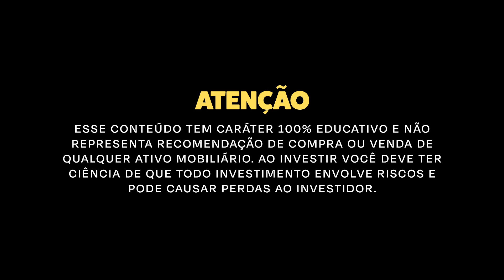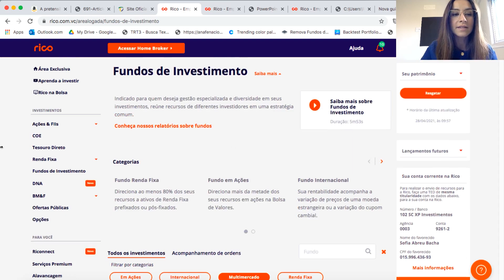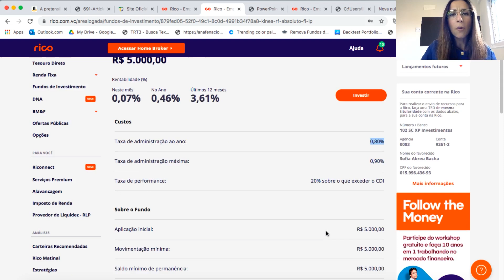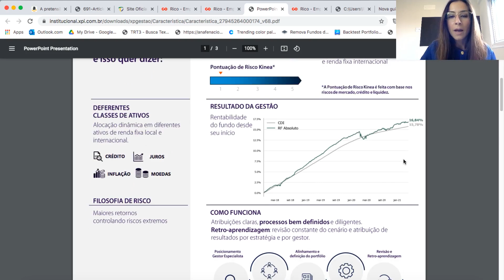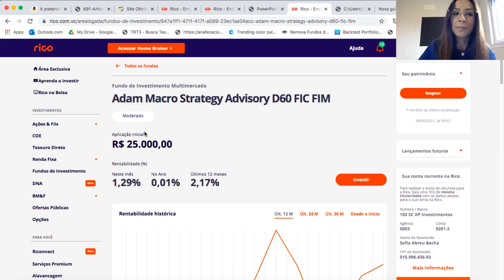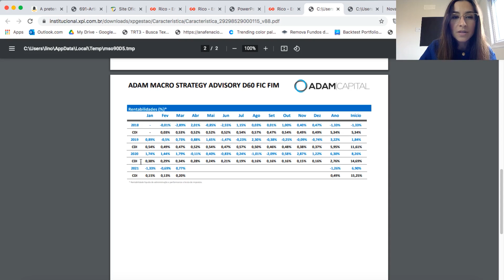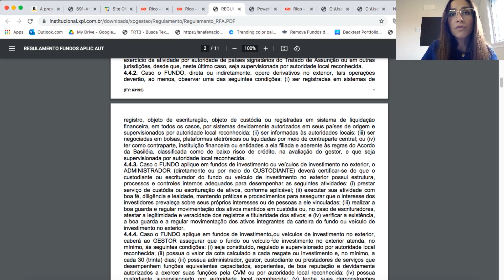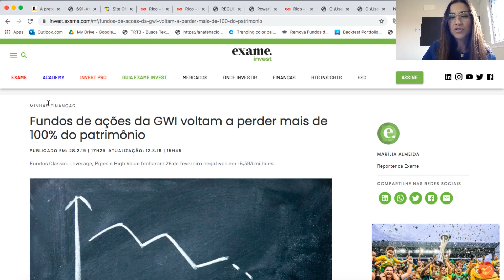Descubra a verdade sobre fundos de investimento de renda fixa e multimercado!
Fala pessoal!!
Nesse vídeo quero fazer um alerta para você: será mesmo que Fundo de Investimento vale a pena?
Muita gente se sente atraída a investir em fundos de investimento justamente para poder terceirizar para um gestor a administração e a aplicação do seu dinheiro. Mas por de trás desse tipo de investimento aparentemente seguro, há detalhes importantes que você precisa prestar atenção e é exatamente sobre isso que eu falo nesse vídeo.
Para isso, utilizei como exemplo 2 fundos de investimento da Corretora Rico para te mostrar o porque, na minha opinião, você deveria ficar bem longe desses fundos de investimento agora em 2021.

👉 LINK DE INSCRIÇÃO NA LISTA DE ESPERA DO MEU CURSO INVESTINDO DO ZERO